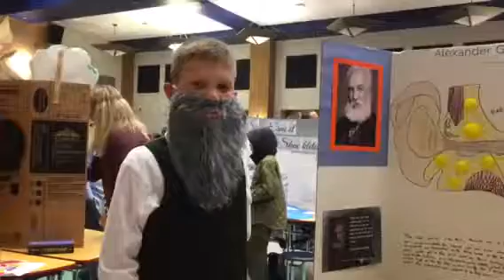Night of the Notables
Gavin Drown gives his presentation of Alexander Graham Bell during Night of the Notables.